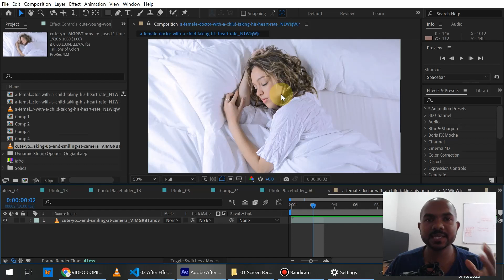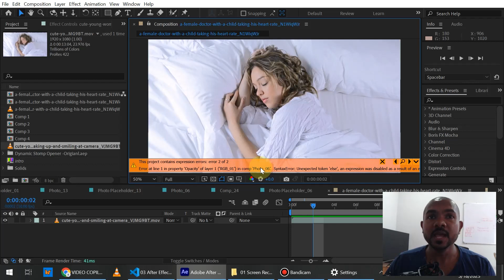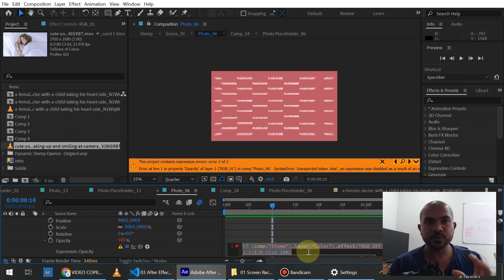Mastering Adobe After Effects Expressions Errors: Troubleshooting Guide | After Effects Tutorial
Dealing with expression errors in Adobe After Effects can be a frustrating experience, but fear not! In this comprehensive tutorial, we'll equip you with the knowledge and techniques to find and fix those pesky expression errors that may be hindering your workflow. Whether you're a seasoned motion graphics artist or just starting out, understanding how to troubleshoot and resolve After Effects expression errors is crucial for creating smooth and efficient animations.

❤ ❤ Join the Adobe Rider Community on Facebook to ask question and get answers related to Adobe Technologies.

Leave your ideas in the comment section. I’ll answer them.